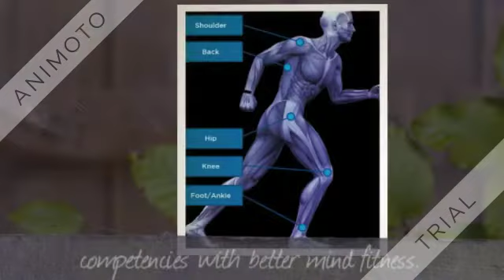Is Maggie Beer Hemp Gummies Australia Really Works? Side Effects, Scam Updated 2022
Maggie Beer Hemp Gummies Australia  reduce Stress and a weighty responsibility could slow down your rest cycle, bringing you to have hardship nodding off. Joint torment, joint pain, headaches, and different kinds of ongoing agony can be generally more regrettable thus. A decent eating regimen and a functioning way of life are similarly as urgent to an individual's general prosperity as their occupation.